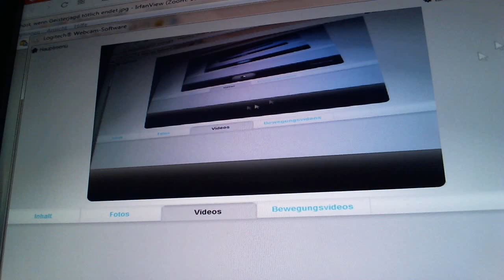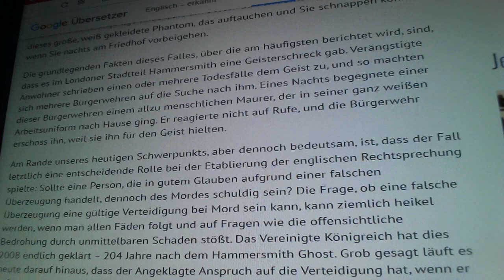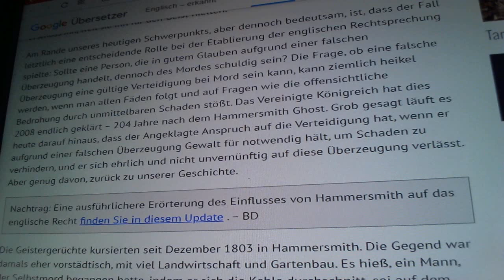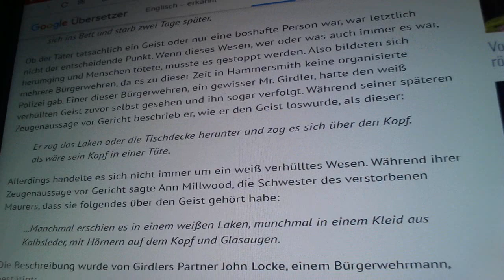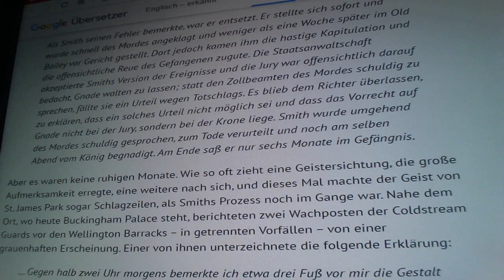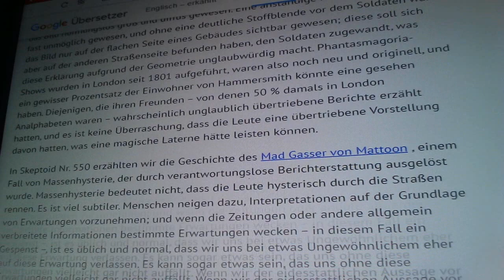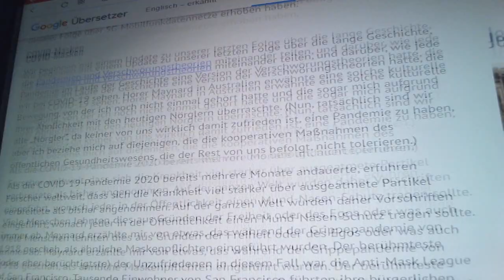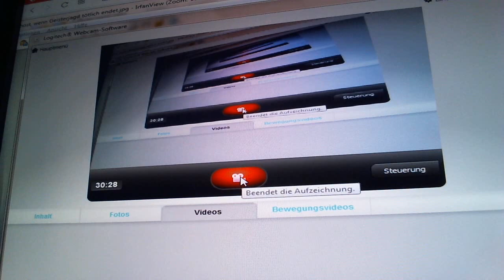Mordfall Hammersmith Ghost, wenn Glauben an Geister tödlich endet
Der Mordfall Hammersmith Geist von 1804 ist ein Präzedenzfall im Vereinigten Königreich hinsichtlich des Rechts auf Selbstverteidigung: Ist jemand für seine Handlungen verantwortlich, auch wenn sie die Folge eines irrtümlichen Glaubens sind ?

Ende des Jahres 1803 behaupteten mehrere Personen, sie hätten im Londoner Stadtteil Hammersmith einen Geist gesehen oder seien sogar von ihm angegriffen worden. Anwohner glaubten, es handele sich dabei um den Geist eines Selbstmörders.

Am 3. Januar 1804 erschoss ein Mitglied einer der bewaffneten Bürgerwehren, die infolge der Berichterstattung eingerichtet worden waren, den Maurer Thomas Millwood, den er aufgrund seiner weißen Berufsbekleidung für eine Geistererscheinung hielt. Der Schütze, ein 29-jähriger Steuerbeamter namens Francis Smith, wurde des Mordes für schuldig befunden und zum Tode verurteilt, danach zu einem Jahr Zwangsarbeit begnadigt.

Die Rechtsfragen, die der Fall aufwarf, wurden erst 1984, 180 Jahre später, durch den Court of Appeal abschließend geklärt.

Nachtrag: Es stellt sich heraus, dass eine echte Person, die in ein Laken gehüllt war, als diejenige identifiziert wurde, die wahrscheinlich die Geisterepisode in Hammersmith in Gang gesetzt hat und dafür sogar verhaftet wurde. Weitere Einzelheiten finden Sie in dieser Folgeepisode.

Der Geist von Hammersmith ... Jetzt haben wir einen etwas größeren Gangwechsel und kehren zu Folge Nr. 714 über den Geist von Hammersmith zurück , einem berühmten Fall aus dem London des 19. Jahrhunderts, bei dem eine Geisterpanik eine Stadt terrorisierte und ein Bürgerwehrmann einen weißgekleideten Mann erschoss, den er irrtümlich für den Geist hielt. Hörer Steve machte mich auf eine interessante Fußnote in der Geschichte aufmerksam, die mir nicht bewusst war. Nachdem der arme weißgekleidete Mann getötet worden war und der versehentliche Mord die Stadt schockierte, trat ein anderer Mann vor und gestand, sich als Geist verkleidet zu haben, um seinen drei jungen Lehrlingen Angst einzujagen – die es offenbar redlich verdient hatten. Sein Name war John Graham, ein Schuhmacher aus Hammersmith.

Graham gab an, dass es ihm so viel Spaß gemacht und so effektiv gewesen sei, seine Lehrlinge zu erschrecken, dass er daraufhin begann, nachts auszugehen und andere Leute zu erschrecken. Wie sich herausstellte, sah der Geist tatsächlich so aus, wie einige der ersten Augenzeugen berichteten: eine Person, die ein Laken trägt. Graham wurde verhaftet, aber anscheinend gibt es keine Aufzeichnungen darüber, was ihm vorgeworfen wurde oder welche Strafe er möglicherweise erhielt.